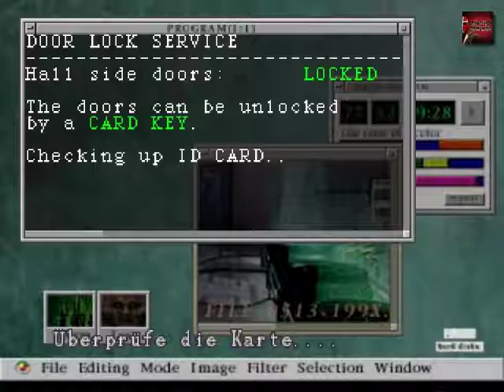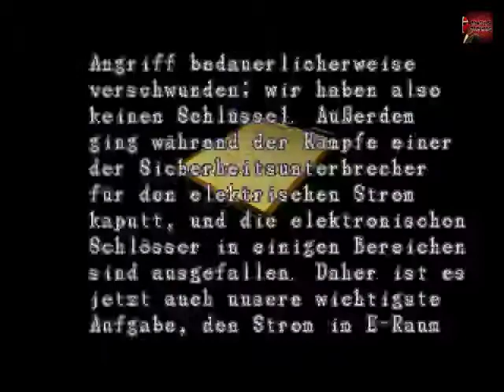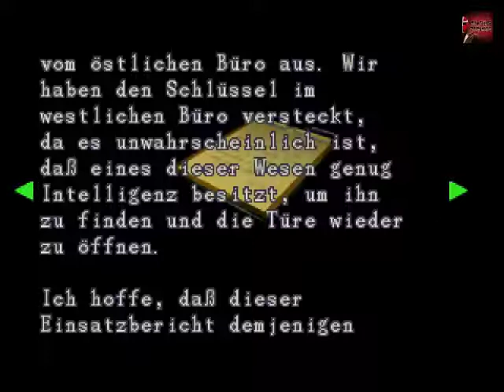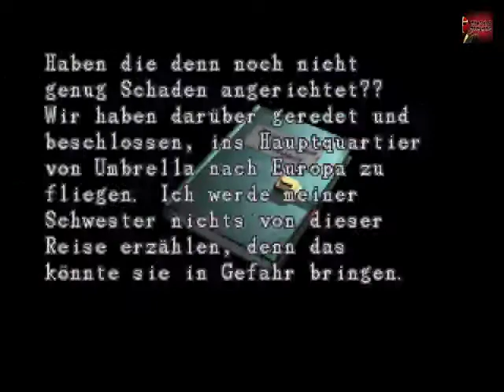Let's Play: Resident Evil 2 [German/+18/Leon B] Part 3/17 - Beide rote Robine geholt, BAMM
Nach fast 3 Jahren wartezeit ist es endlich so weit, Resident Evil 2 Leon B wird Let's Played, wohuuuuu ^^
Hier sehen wir die geschehnisse aus Leons Perspektive ^^

p.s. das Däumchen heben nicht vergessen xDDD